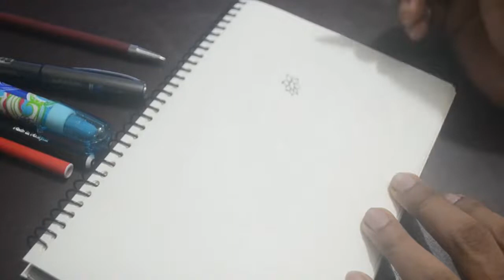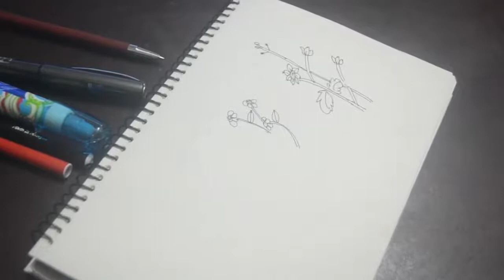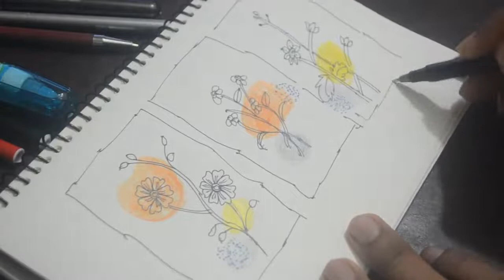Hand drawn Abstract Flower || Set of abstract floral || Unframed Abstract Simple Flowers Wall Art.